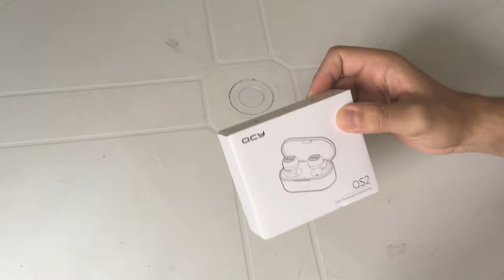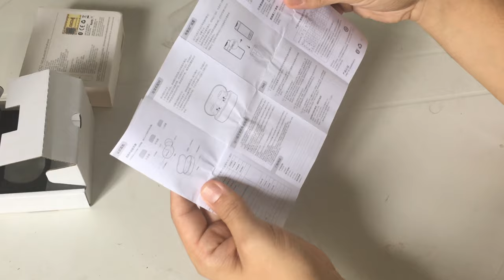QCY QS2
▶ SEJA MEMBRO DO CANAL E GANHE BENEFICIOS ▶ COMPRE SEU QCY QS2 COM DESCONTO E FRETE GRÁTIS